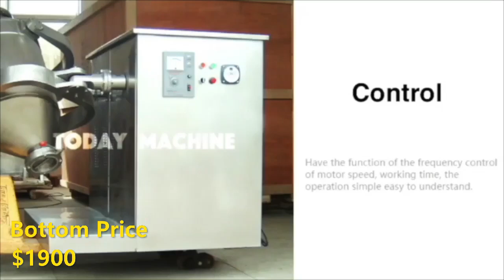Food Vitamin Coffee Powder Mixing Machine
Vegetable Processing Seasoning Food Dry Powder Mixing Machine
Rotary Drum Blender Seasoning Powder Mixer
Food Seasoning Dry Powder Additive Powder Double Cone Mixer
Small Cocoa Seasoning Protein Tea Herb Rice 3D Mixing Machine
3D Swing Rotating Drum Powder Mixer For Flour Herbs Medicine Additive